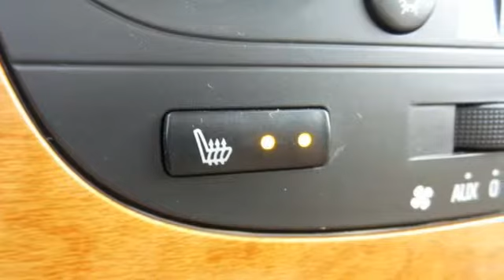2007 Saturn Relay Rochester Winona, MN SB53305 - SOLD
Year: 2007
Make: Saturn
Model: Relay
Trim: 3
Engine: 3.9L V6 SFI
Transmission: 4-Speed Automatic with Overdrive
Color: Beige
Mileage: 176790
Stock #: SB53305
VIN: 5GZDV23187D130077

Tune-Ups
Transmission Service
Brake Service
Performance Parts
Factory Wheels

Address:
2980 HWY 14